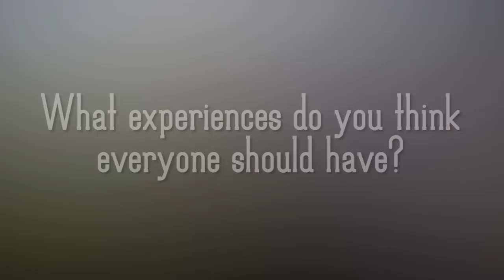15 Experiences Everyone Should Have in College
Everyone deserves an awesome college experience.

(used under CC Attribution License)

Footage Credit:
Young Leaders Forum 2013 by Vimeo user CHRLP (used under CC Attribution License)

My New Years Eve at Cheer Up Charlies by Vimeo User Deadbug

Virginia Tech Seniors -- The Last Lap by Vimeo user Jacob Diehl

MARCH AGAINST THE WAVE OF RAPES IN BARÃO GERALDO by Vimeo User Igor Martins

Sam (a fairy tale) -- Pilot by Vimeo user Jack Lawrence Mayer